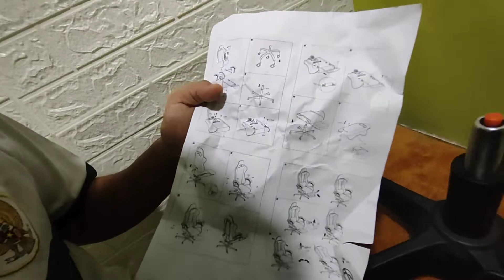Unboxing & Merakit Kursi Gaming || Terbaru di Tahun 2022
Kursi Gaming Sangat diminati oleh para gamer dan atau konten kreator untuk ruangan studionya.
kali ini kita akan menUnboxing dan Merakit/merangkai kursi Gaming yang kita beli di salah satu olshop dengan harga 1jtaan, namun tetap keren.
ingin tau?
ayo tonton video kita sampai habis yaaaa..

dukung channel youtube kita dengan cara;